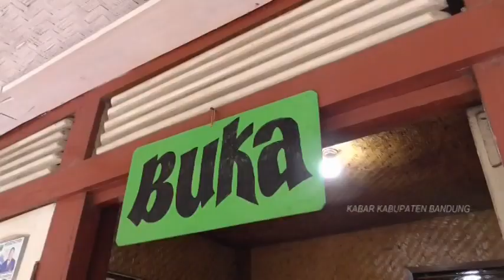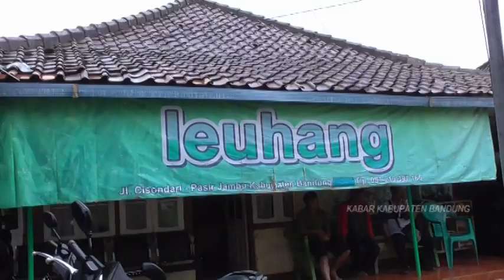LEUHANG, SAUNA TRADISIONAL KHAS SUNDA